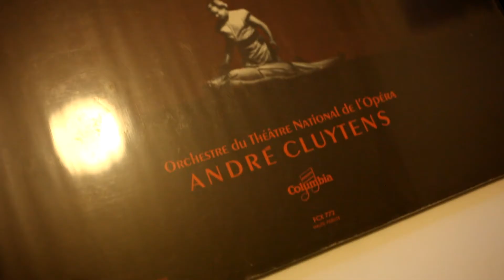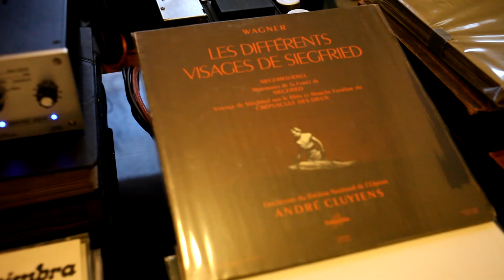Marche Funèbre - Wagner - Columbia FCX 772 - Microsillons Mono 33 rpm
Extrait B2 - Marche Funèbre

Les Différents Visages De Siegfried  - Wagner
Disque Columbia – FCX 772 - Mono - Microsillons 33rpm

Orchestre du Théâtre National de l'Opéra
Direction André Cluytens

Garrard 401
SME 3012
MC Audio Technica AT-mono 3/LP
UTC A-11 (200 ohms)
Sentec EQ10 (DIY)
Dynaco PAS3
Dynaco MkIII (pseudo-triode)
B&W DM6